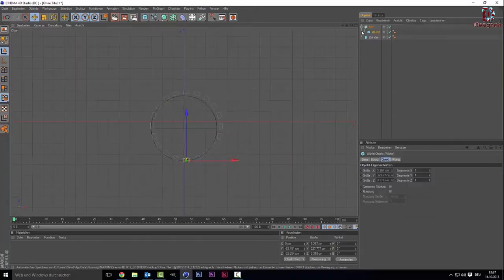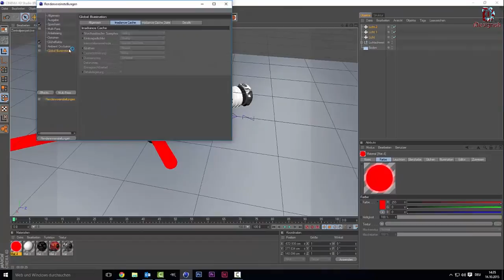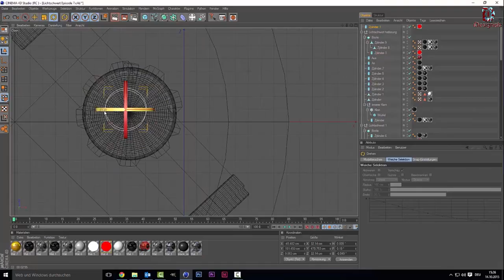Star Wars - Das Erwachen der Macht - Lichtschwert - SpeedArt Cinema 4D